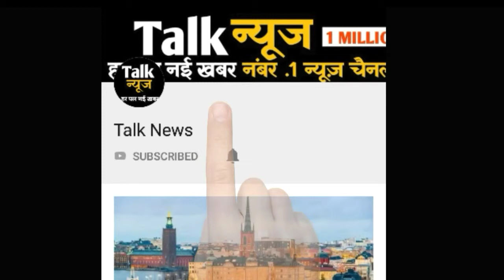कलेक्टर ने कहा- सड़कों की हालत सुधारने को अभी से करें टेंडर, बरसाती मौसम रुकते ही शुरू हो जाए काम